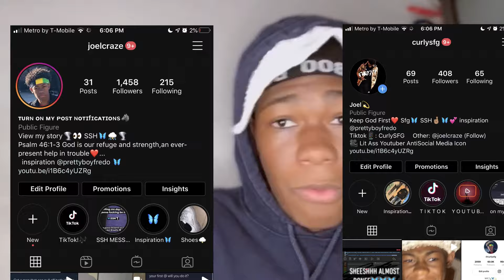Dear YouTube YOU Motherf...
WAZZUP ITS JOEL AKA CURLYSFG... I Feel like this would be a good way to start off So WE CAN GET INTO THE LIT VIDSSS SO LETS GET IT WE GOONG TO THE TOP🙏🏽🦋💕💕

New Vids!

DONT MIND HELPS Algorithm🦋